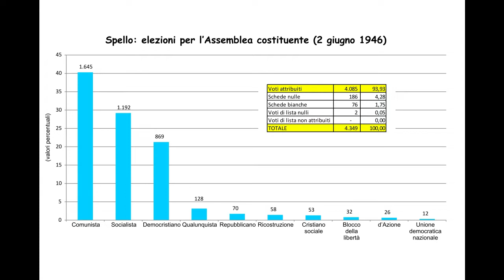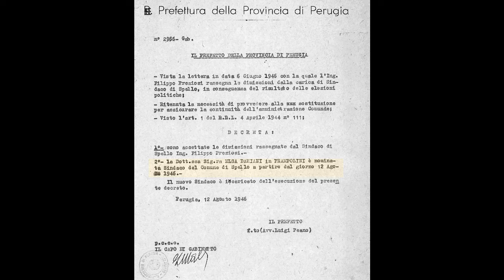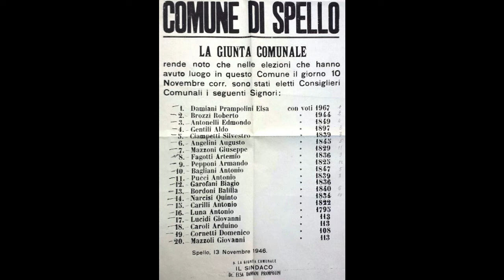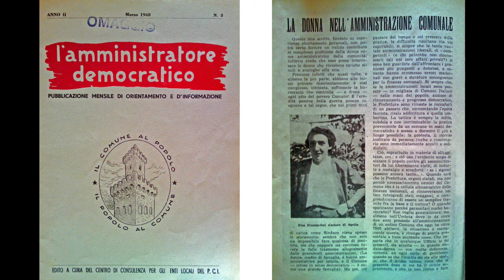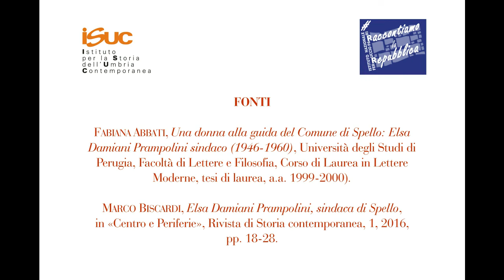Elsa Damiani Prampolini da medichessa di Milano a sindaca di Spello - Marco Biscardi